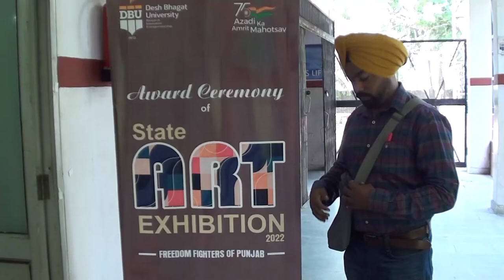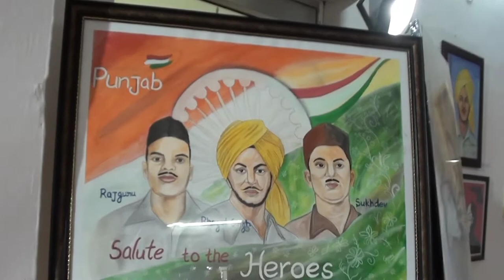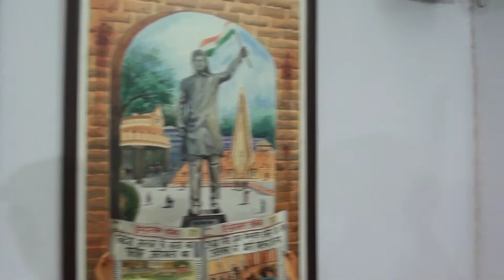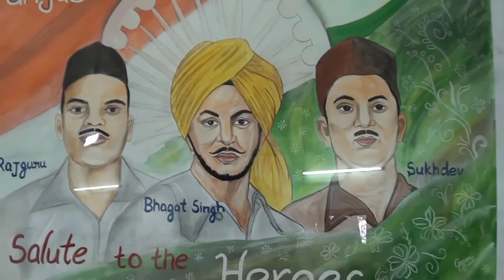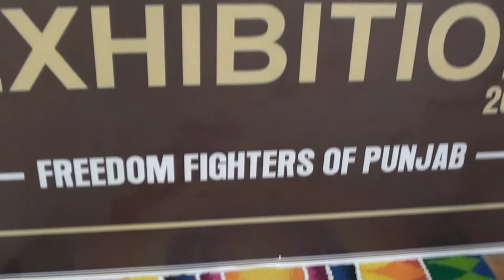Exhibition at Desh Bhagat University Mandi Gobindgarh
art and craft exhibition drawing portrait freedomfighter Desh Bhagat University#fineart bfa mfa mandigobindgarh #